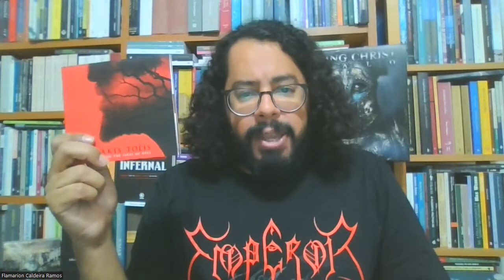Sakis Tolis - Rotting Christ - Among the Fires of Hell - Flama Reviews 3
Neste vídeo falo sobre o primeiro álbum solo do líder do Rotting Christ, Sakis Tolis, "Among the fires of hell" (Heavy Metal Rock, Sleep of the Angels).